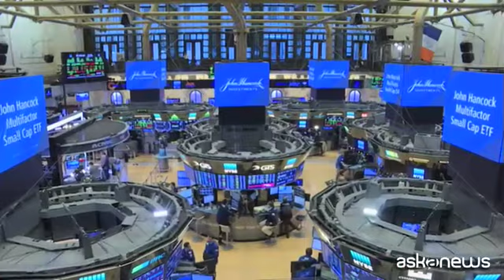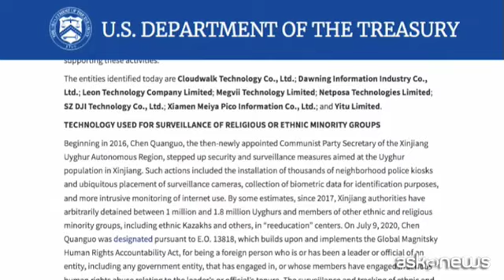Usa sanziona accademia e 8 colossi cinesi, tech contro i diritti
Milano, 17 dic. (askanews) - Gli Stati Uniti hanno imposto restrizioni agli investimenti e alle esportazioni su dozzine di aziende cinesi, tra cui il principale produttore di droni DJI che insieme ad altre 7 entità supporta attivamente la sorveglianza biometrica e il monitoraggio delle minoranze religiose in Cina, in particolare la minoranza uigura prevalentemente musulmana nello Xinjiang. "Ai cittadini statunitensi è vietato acquistare o vendere determinati titoli quotati in borsa collegati a tali entità", spiega il Dipartimento del Tesoro degli Stati Uniti. Immediato effetto su Wall Street e sulle borse asiatiche, tutte in calo.
Accuse gravissime: le società userebbero la biotecnologia a scopo militare, comprese "presunte armi per il controllo del cervello".
Secondo il Dipartimento di Stato Usa: "Gli Stati Uniti stanno inoltre aggiungendo 37 nuove entità all'elenco di chi ha agito contrariamente alle nostre iniziative di sicurezza nazionale o di politica estera. Queste entità includono l'Accademia delle scienze mediche militari e i suoi 11 istituti di ricerca, che si sono concentrati sull'utilizzo della biotecnologia per supportare l'esercito cinese". In base alle parole del dipartimento ci sono "serie preoccupazioni" in questo senso oltre al fatto che alcune delle aziende identificate hanno "esportato tecnologie di sorveglianza in altri paesi" con "scarsi risultati in materia di diritti umani".
Servizio di Cristina Giuliano
Montaggio di Alessandro Violante
Immagini afp, internet, archivio